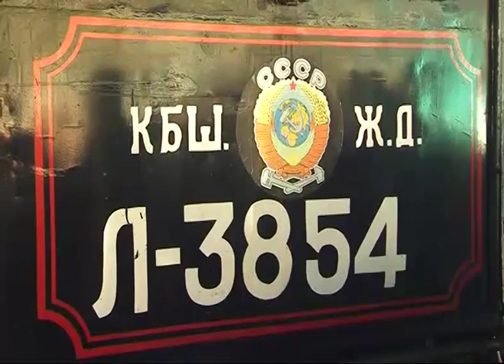На железнодорожный вокзал Самары прибыл «Поезд Победы»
Как 70 лет назад. Под звуки марша на железнодорожный вокзал Самары прибыл «Поезд Победы». Локомотив - легендарный паровоз «Лебедянка», а дальше - два современных вагона. В них - ветераны Куйбышевской железной дороги. Куда они отправились по прибытию и так ли сложно управлять паровым антиквариатом, узнавала Мария Шпакова.